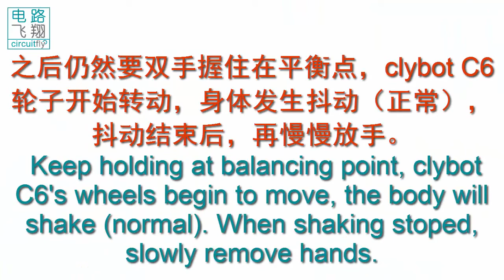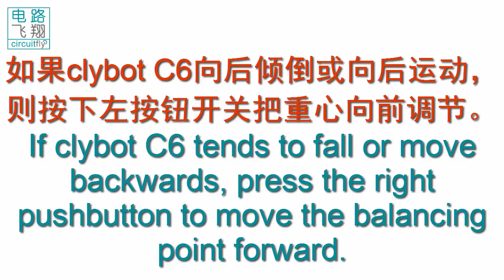C6 3 7 自平衡机器人Self balancing robot -clybot C6自平衡寻线机器人Self-balancing line following robot